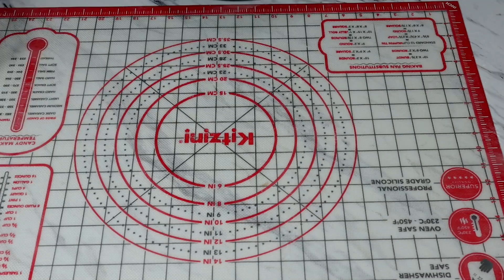Dutch Oven Cheesy Jalapeno Bread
Dutch Oven Cheesy Jalapeno Bread is a video where I make my first attempt at Cheesy Jalapeno bread and it turned out great.

Home of "Easy Beezy" Cast Iron Seasoning Stick!

Jalapeno Cheesy Bread Recipe
3 1/2 Cups of Bread Flour
3 Tea Spoons of salt (Edited)
1 ½ Cups of Shredded Cheddar Cheese
2 Chopped Jalapeno Peppers (Save some sliced to place on top)
Stir together and place to the side
In a separate bowl
Add 2 Cups of warm water
Add 1 Teaspoon of Sugar
Add 1 TBL Spoons of Dry Active Yeast
Stir and let sit 10 Minutes
Combine Ingredients into one bowl and mix by hand
Cover and let sit for 1 Hour
Remove and fold in Half 5 times then shape into a ball
Place back in bowl, cover and let sit 30 minutes.
Place on Parchment paper and paint with oil
Cover top with ½ Cup of Shredded Cheddar Cheese
Score an X on top and place Jalapeno slices on top
Place Dough and Parchment Paper inside Preheated to 450 degrees Dutch Oven
Place in Preheated Oven to 450 degrees for 30 Minutes
Remove Lid and cook for 20 more Minutes
Place bread on a cooling rack for 1 hour
Slice and eat

Recommended by Cast Iron Cookware

Lodge 6 Quart Enameled Cast Iron Dutch Oven